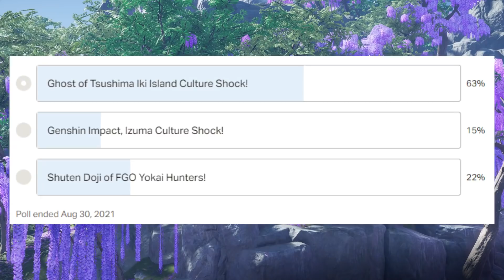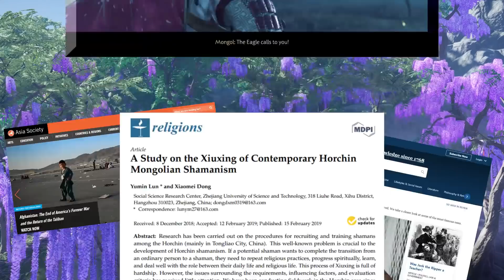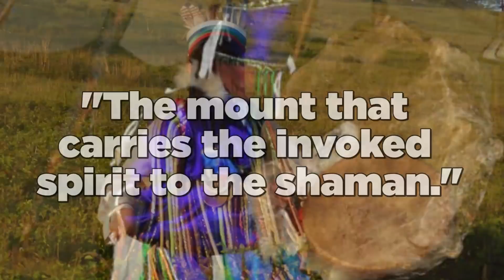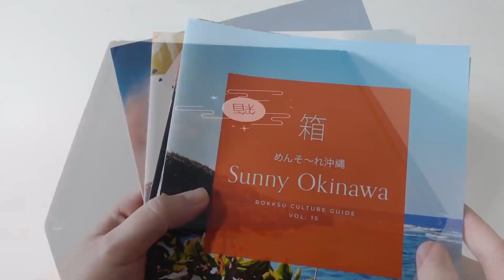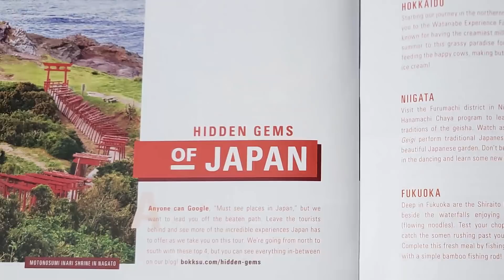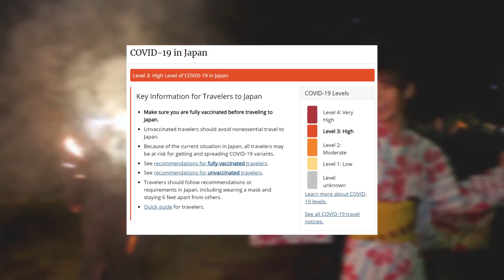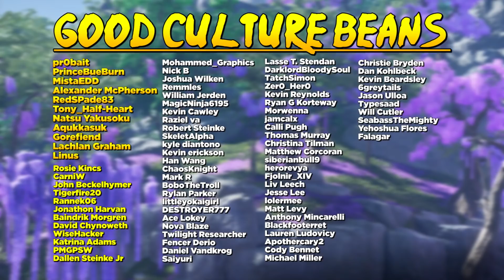Iki Island's Cultural Inspirations in Ghost of Tsushima! - Culture Shock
Don't miss out on this amazing snack-journey through Japan!  With the release of Ghost of Tsushima's Iki Island DLC, I HAD to tear into all the ways the game took inspiration from the REAL Iki!  And there's WAAAAAY more than you think!  Both for the Japanese, and the Mongols!

Hang out on our Streams!